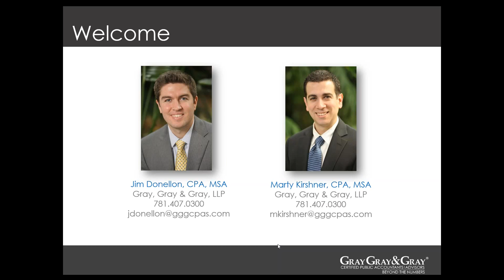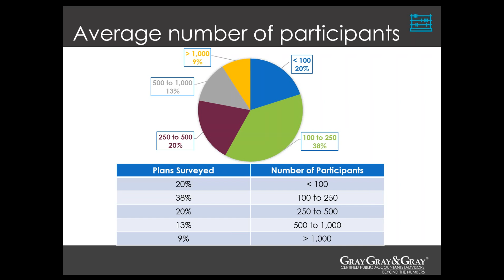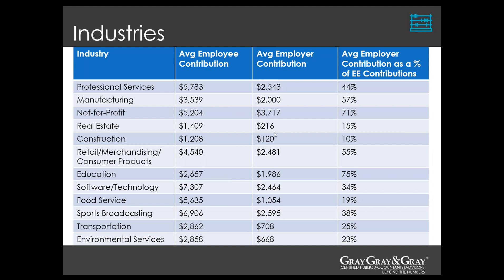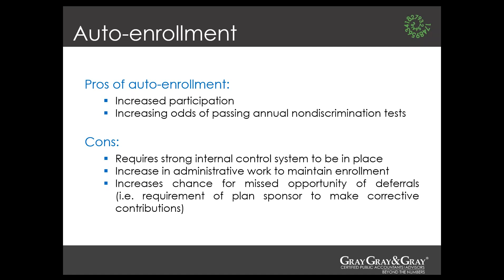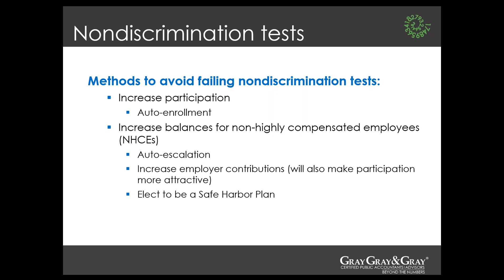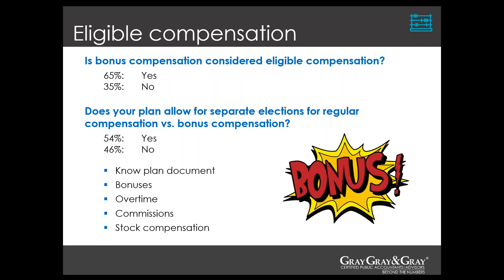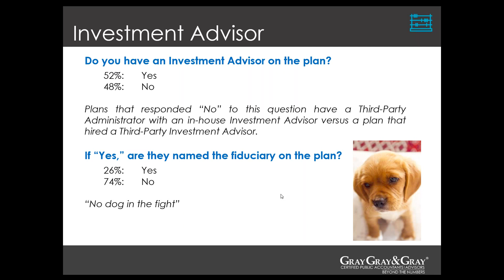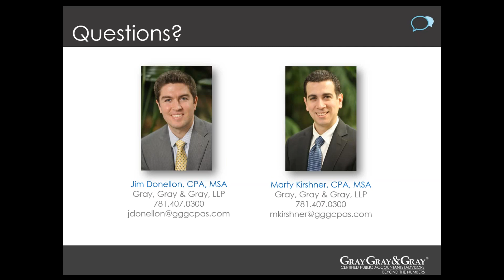A Closer Look at Defined Contribution Plan Survey Results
How does your defined contribution plan measure up? With responses from benefit plan administrators across the entire New England region, the results of this survey paint a picture of an industry serving a wide range of business types and sizes.

During this webinar, members of Gray, Gray & Gray's Employee Benefit Plan Audits Group, Jim Donellon, CPA, MSA and Marty Kirshner, CPA, MSA, review the overall results of our Defined Contribution Plan Survey and dive deeper into select questions, including results according to plan size and geographic location, plus they expand on the "other" category responses, and more.